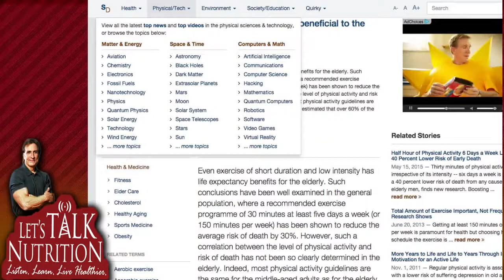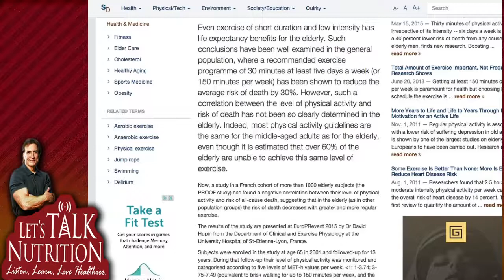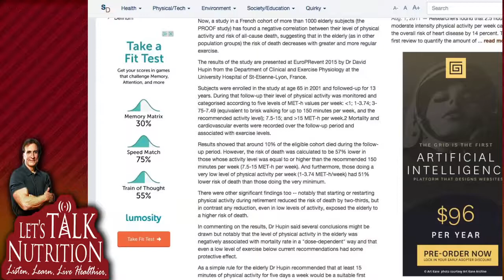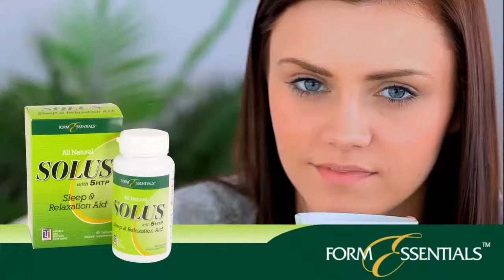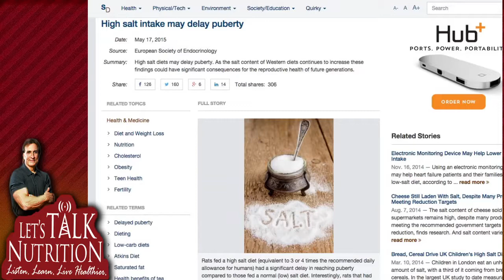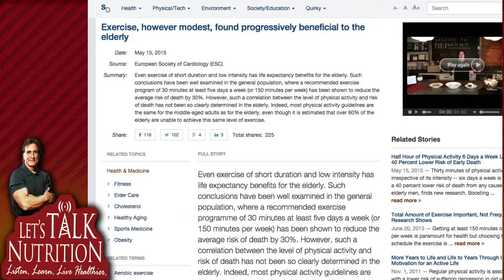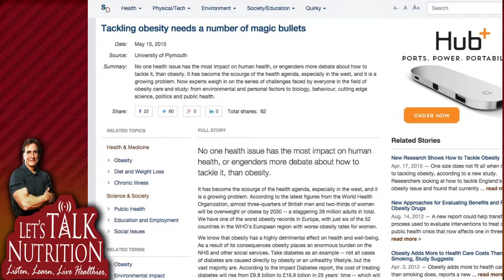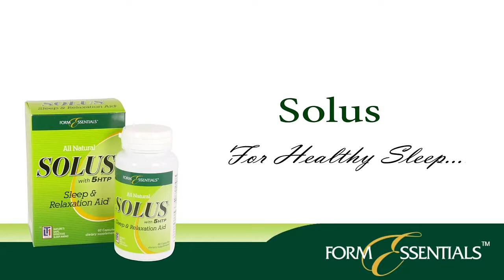Let's Talk Nutrition: Living in a Toxic World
Guest - Jeff Van Hecke - Yerba Prima
Guest - Audrey Ross - Country Life

1:22 - Welcome to Let's Talk Nutrition
15:40 - Introducing Guest Jeff Van Hecke from Yerba Prima
28:35 - Return to Show
42:41 - Return to Show
1:01:20 - Introducing Guest Audrey Ross from Country Life
1:15:41 - Return to Show
1:28:36 - Return to Show
1:42:39 - Question of the Day